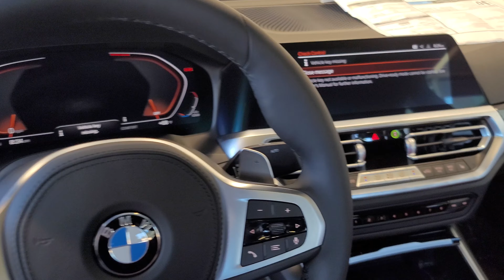BMW M240i XDrive 2022 / 4K 60fps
BMW M240I XDRIVE 2022